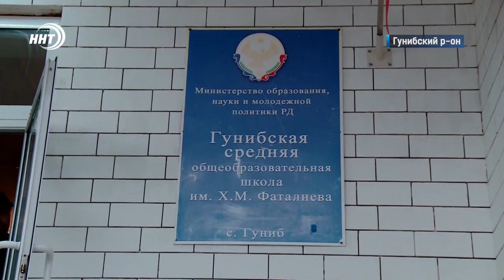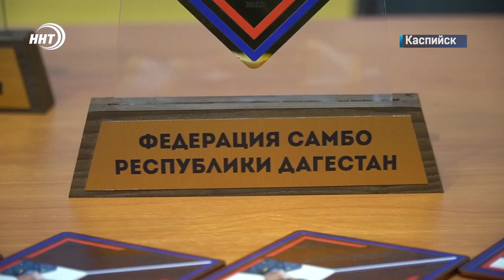Новости Дагестана за 2.11.2022 год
Вербовали сторонников! В Москве, Воронеже и Дагестане задержали шестерых участников экстремистской организации.

Встретимся в суде. Мэрия Махачкалы направила в Арбитражный суд претензионные письма в отношении подрядчика, за нарушения сроков выполнения работ по капремонту школ.

Еще один призер из Дагестана. Наши дзюдоисты продолжают успешное выступление на Чемпионате России в Екатеринбурге.